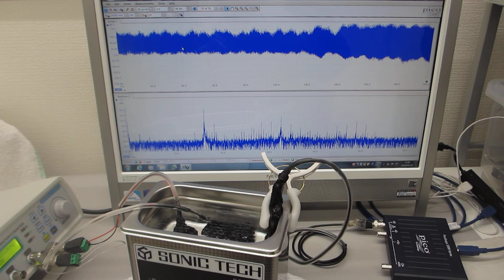超音波プローブの音響特性に合わせた非線形発振制御－－メガヘルツの超音波洗浄器（42kHz 35W)実験